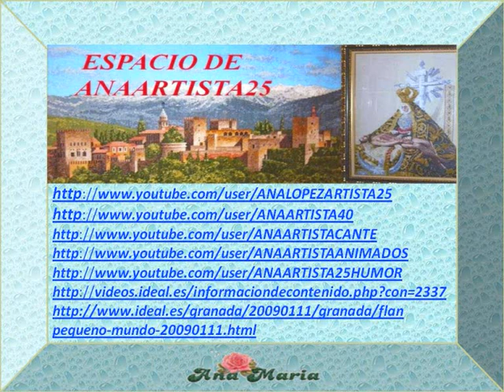LO MEJOR DE SUS DISCOS Y MÁS MANOLO ESCOBAR DE SU FANS ANA MARIA CANCIÓN LOLA DE ALBA.